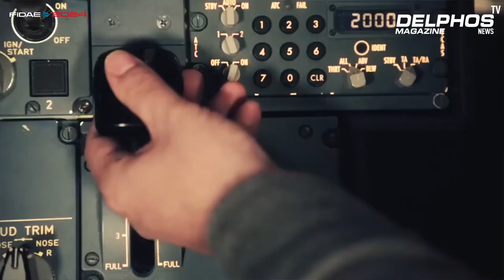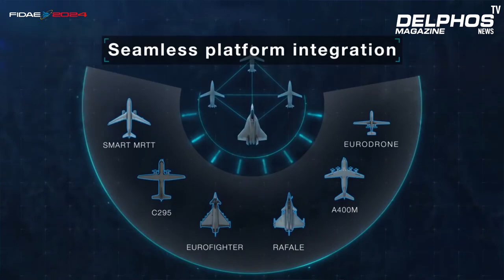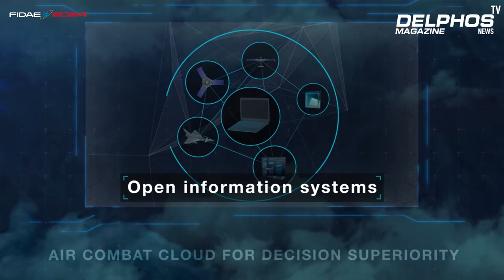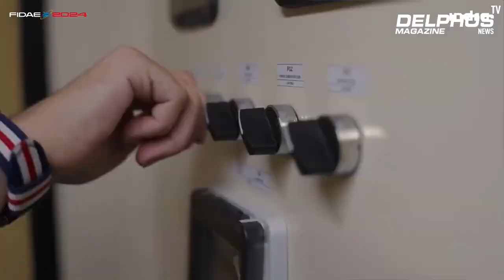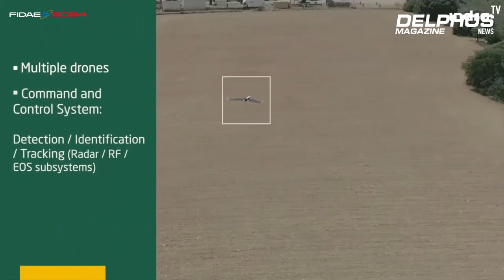Entrevista Andrés Burgi director de Tráfico Aéreo y Defensa en Sudamérica de Indra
Amigos los invitamos a ver la entrevista realizada a Andres Burgi, Director de Tráfico Aéreo y Defensa en Sudamérica de Indra Company en el marco de la importante presencia de esta empresa Española en FIDAE 2024.

En esta entrevista hablamos sobre las diferentes soluciones en materia ATC, Defensa y otras áreas que presento Indra en FIDAE 2024.